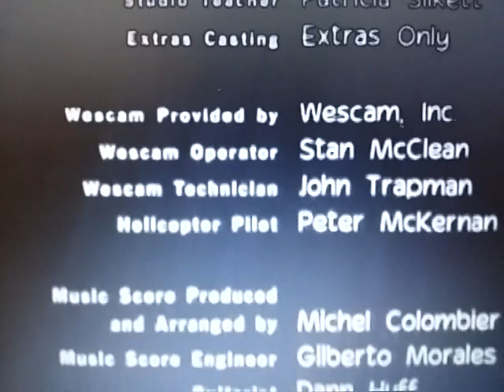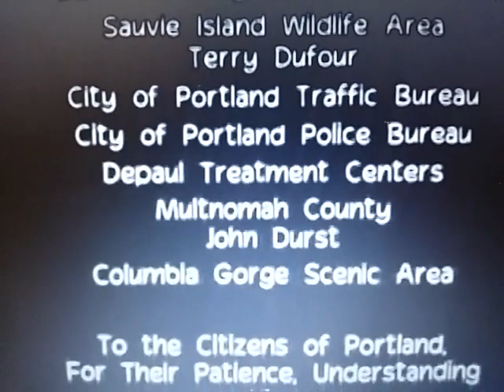Metro-Goldwyn-Mayer (Foxfire Variant)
From The Movie "Foxfire"